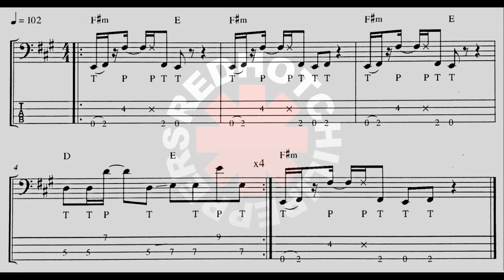Red Hot Chili Peppers - Jungle Man. Bass Cover + Tabs.